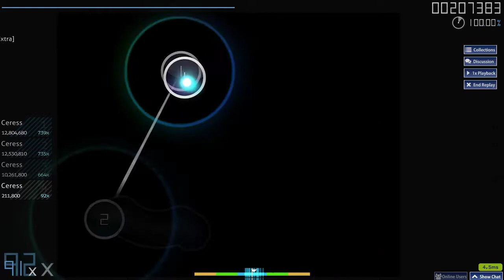osu! Suzuyu - Euphorium [Extra] 98.82% FC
l You can find me on : l

l Peripherals l
l - Monitor : LG24MP88 75Hz
l --- Game Resolution : 1366x768
l - Mouse : Logitech G304 Wireless
l --- Sensitivity : 600dpi
l Ingame Cursor Size : 0.66x
l - Mousepad : Corsair M200-S
l - Keyboard : Tecware PE TKL w/Lubed Gateron Yellow
l- Headset : Logitech G433

l Specs l
l - CPU : INTEL CORE i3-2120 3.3GHz LGA 1155
l - RAM : Kingstone 2x4GB DDR4 2666MHz
l - GPU : Nvidia Geforce GT 730
l - PSU : SPC 450w
l - Motherboard : idk